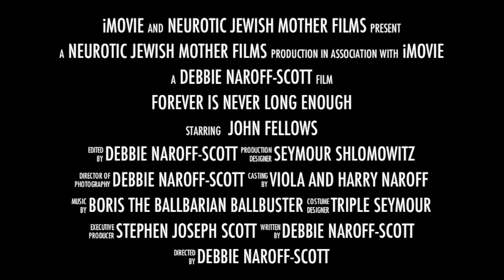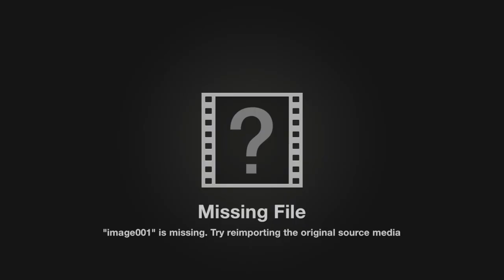Dad80Final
This video is about Dad80Final